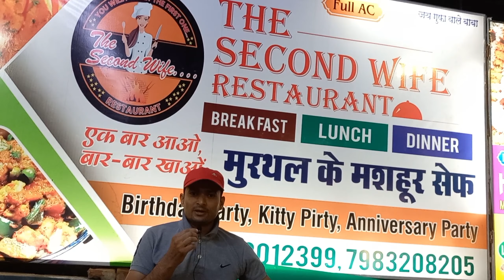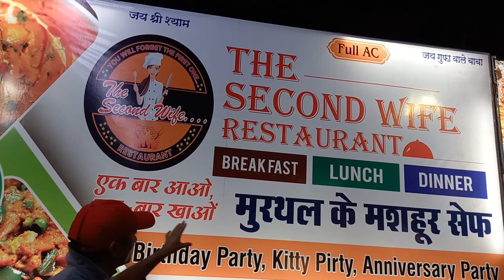Second Wife Restaurant Baraut ||Murthal ka Swad ab Baraut Me